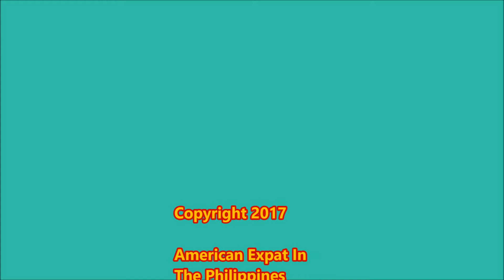What I've Learned About Camiguin's Electricity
Camiguin Island gets its electricity from 2 53 kilometer underwater cables that come from Mindanao. The power comes from a hydroelectric power plant, and I found out that this electricity won't be available permanently. Therefore, Camiguin needs to become energy independent. The Governor wants to put in a solar and wind energy plant.